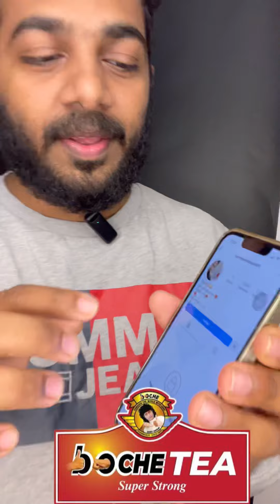Boche Tea Giveaway Result 😍😍 Winner 🏆